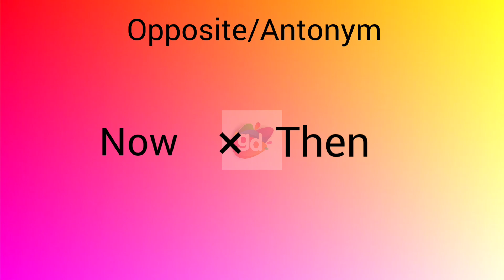Now opposite/Antonym || Googul Dictionary